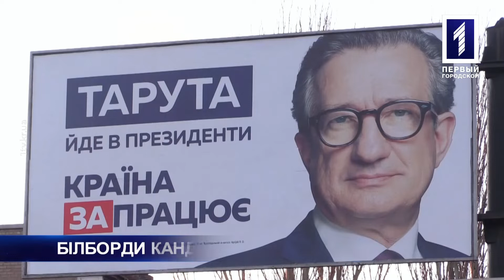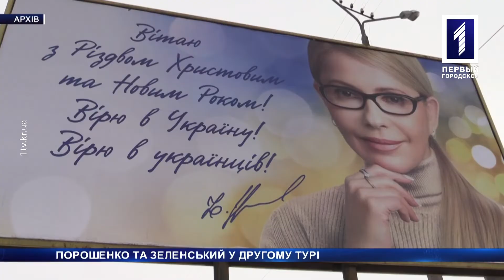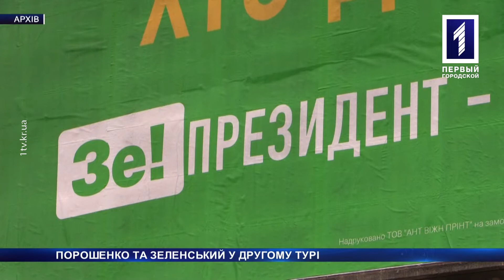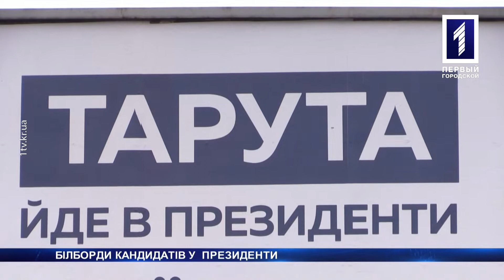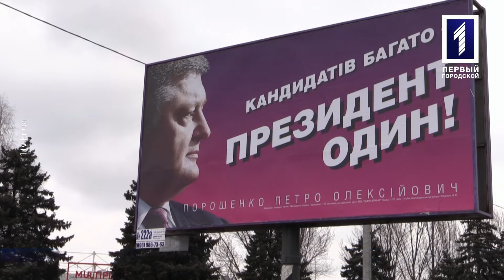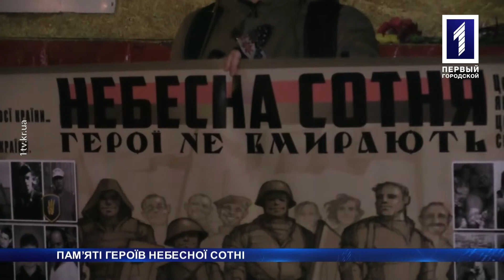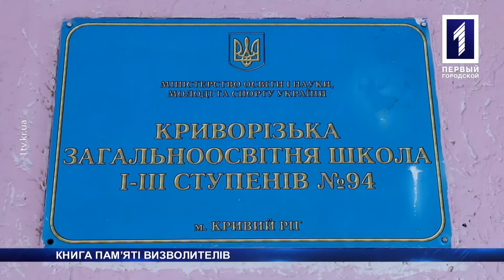«Новини Кривбасу» – новини за 20 лютого 2019 року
Що думають аналітики про рекламні білборди кандидатів у президенти, як містяни згадували загиблих Героїв Небесної Сотні, та про виступ криворіжця Арсенія Журавля, який справив фурор на «Голосі країни», – дивіться у новинах.